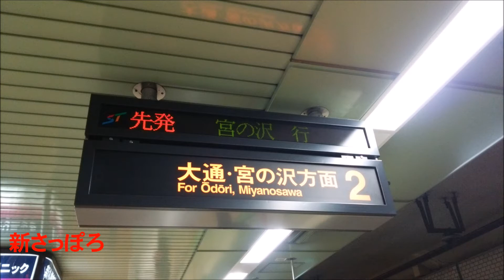[全区間走行音]札幌市営地下鉄8000形(東芝IGBT 東西線) 新さっぽろ→宮の沢(2017.4.29)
札幌市営地下鉄8000形(東芝IGBT車)の走行音です。全区間収録しました。
円山公園から宮の沢までの一部箇所で話し声が聞こえてきます。

車両:8820

[発車時間]
新さっぽろ  0:40
ひばりが丘  2:48
大谷地  4:34
南郷18丁目  6:51
南郷13丁目  8:46
南郷7丁目  10:39
白　石  12:48
東札幌  14:38
菊　水  16:38
バスセンター前  18:31
大　通  20:28
西11丁目  22:13
西18丁目  23:58
円山公園  25:43
西28丁目  27:24
二十四軒  29:23
琴　似  31:08
発寒南  33:12